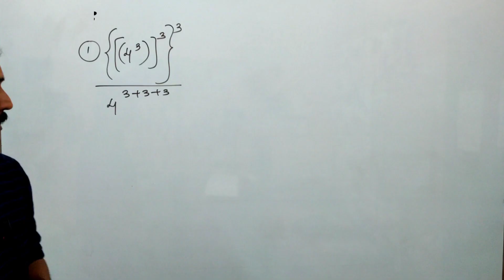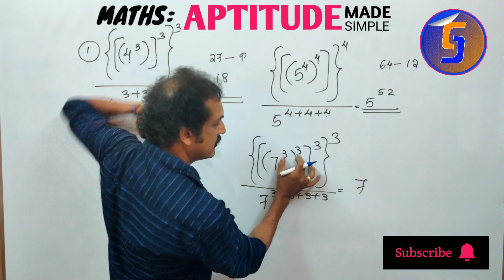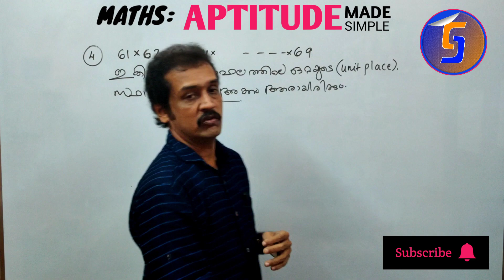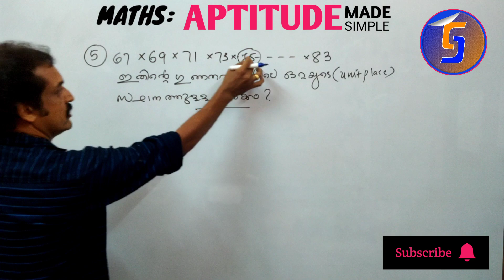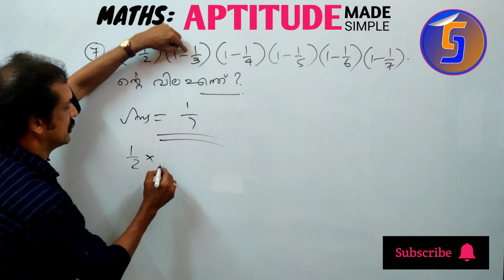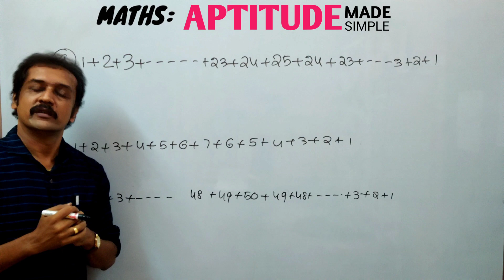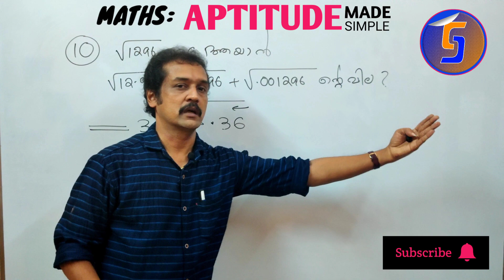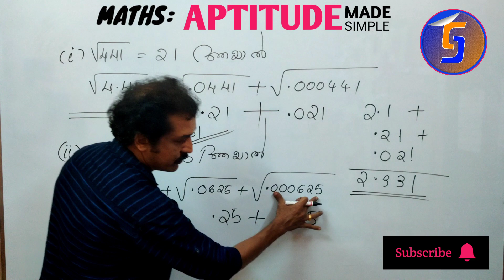MATHS:Aptitude made simple..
Maths :Aptitude made simple. This video contains most important questions for all competitive exams : PSC, SSC, UPSC,       . B. Tech(G.A.T.E) 10th +1,+2 etc.